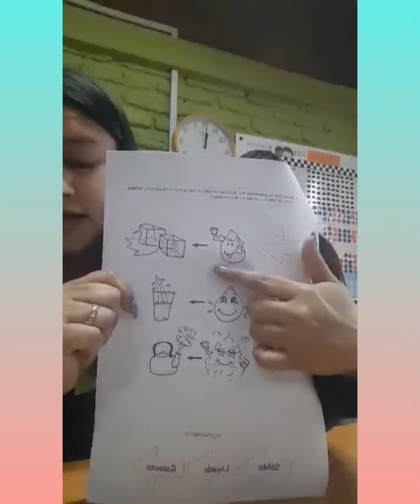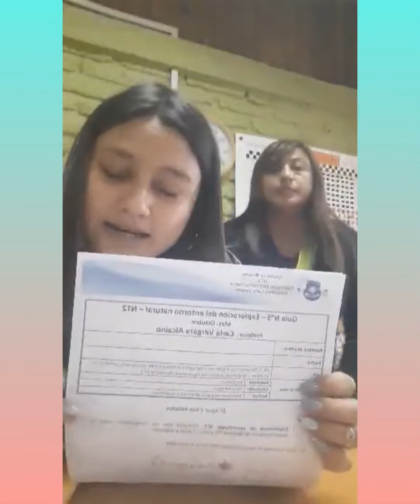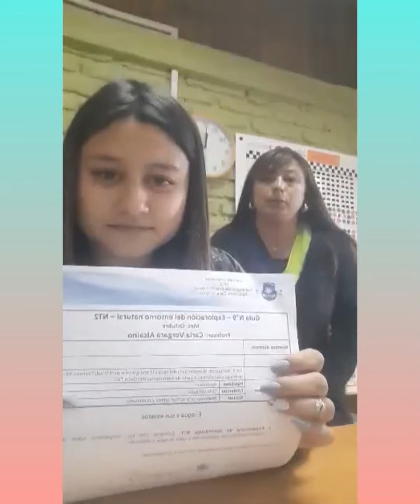Clase 9 exploración del entorno natural prebasica